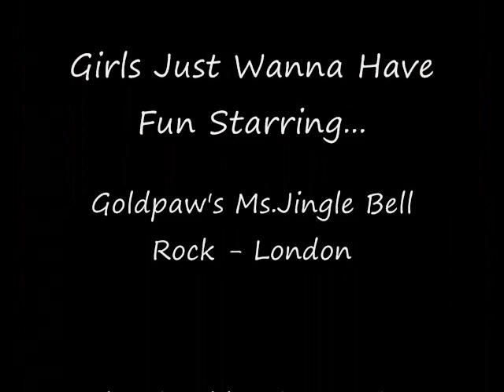Girls Just Wanna Have Fun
London & Shyla
two golden retrievers just havin some fun..
Videos + photos